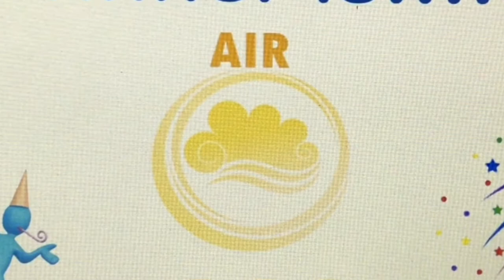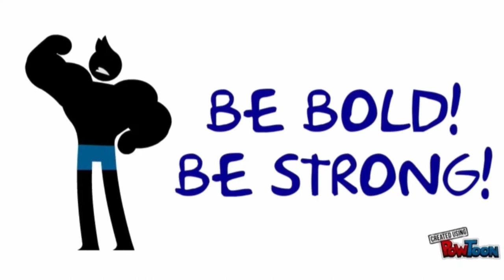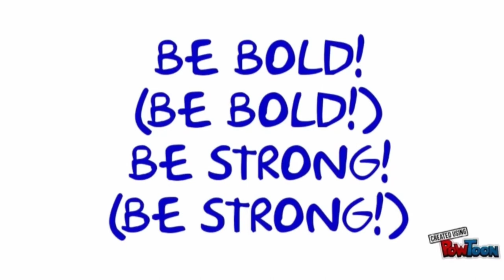Celebration Worship Assembly 9.7.2021